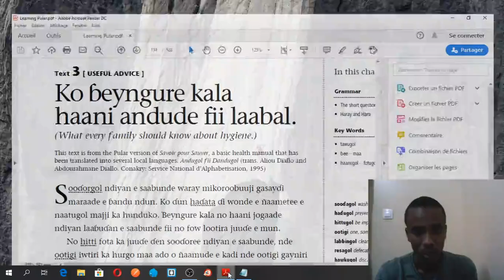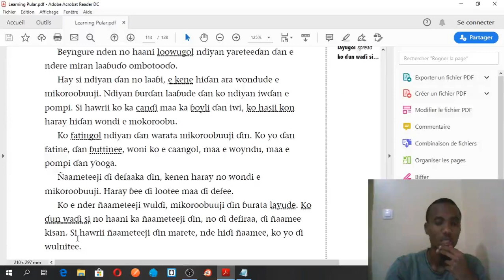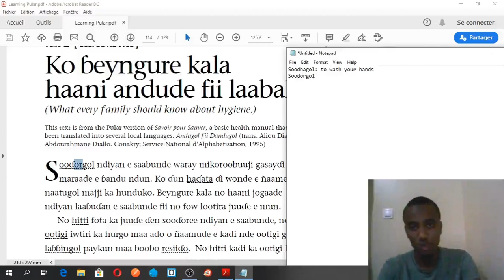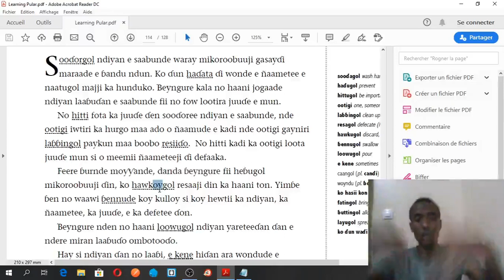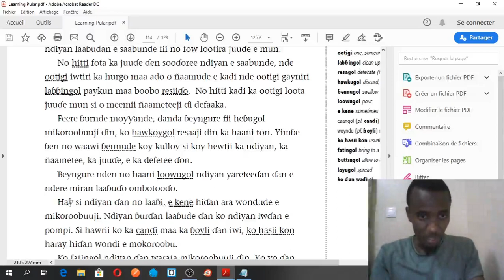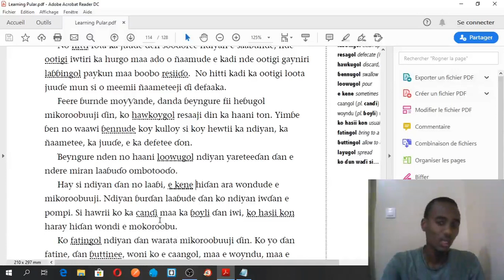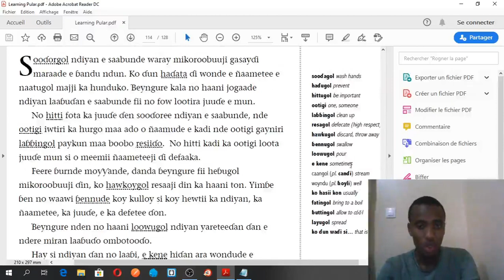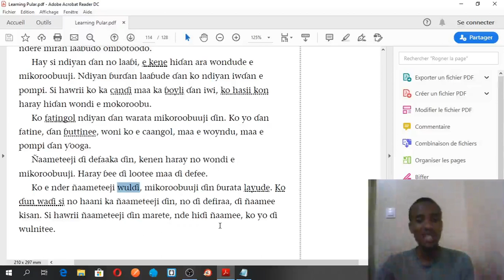Text 3 - Mido Waawi Pular Book - Learn Pular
Text 3: What Every Family Should Know About Hygiene